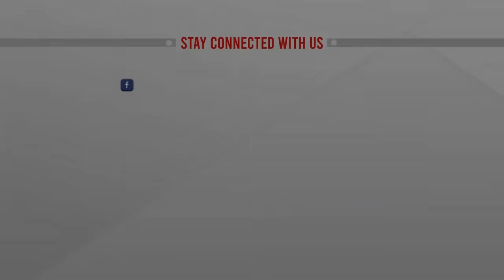ভেতরে বাইরে বঙ্গবন্ধু টানেল | Bangabandhu Tunnel | Karnaphuli River | Chittagong | ATN News